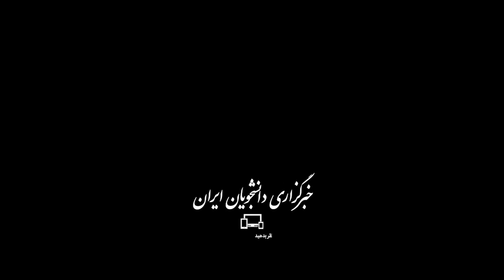کابل تقدیم طالبان شد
آخرین گزارش‌ها از پیشروی طالبان، از وضعیت بحرانی کابل حکایت دارند. اشرف غنی و برخی از چهره‌های سیاسی بعد از ورود طالبان به این شهر،‌ کشور را ترک کرده‌اند. ذبیح‌الله مجاهد، سخنگوی طالبان، گفته است با توجه به اینکه نیروهای امنیتی بخش‌هایی از کابل و پاسگاه‌هایی از آن را ترک کرده‌اند، نیروهای طالبان برای جلوگیری از هرج و مرج وارد این بخش‌ها می‌شوند.